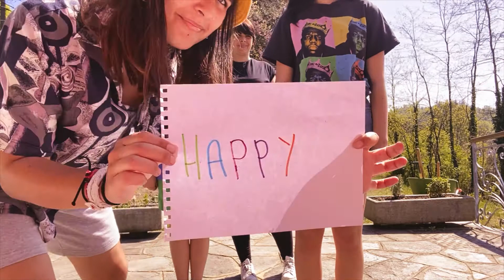5 Positives from Lockdown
Here are my top 5 positives as a result of the coronavirus lockdown
What are your top 5?

i. Me Relight Your Fire
ii. Self Happier Self Happier Life
iii. Wealth Build Something You Love